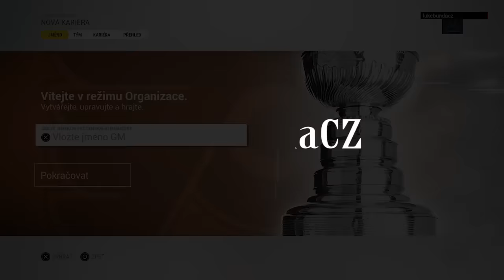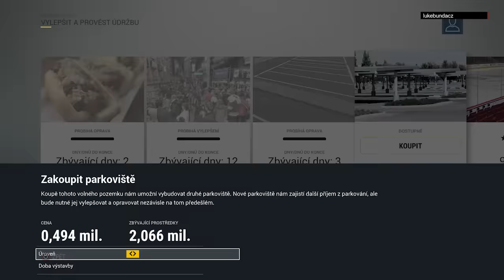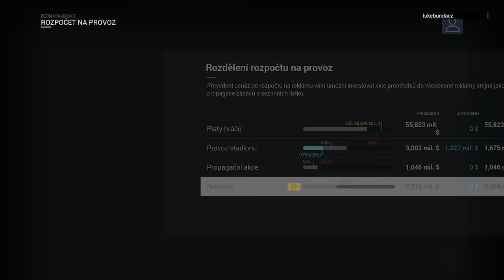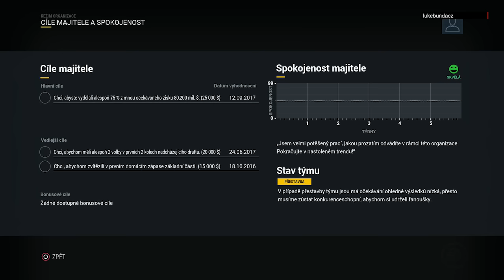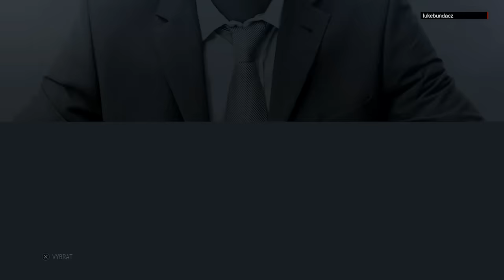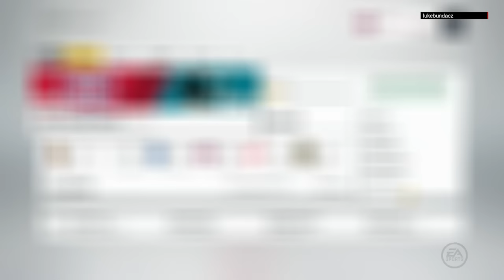NHL 17 CZ (PS4) - Franchise mode za Montreal Canadiens - 01 draft snu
Je tu první díl nové série!

Pokud se Vám video líbilo, budu rád, když začnete odebírat tento video kanál. Najdete na něm zejména videa ze sportovních video her NHL a FIFA.

Konkrétně nyní natáčim tyhle série:
NHL 15 - BE a PRO - s obráncem Chuckem Norrisem (PS4)
NHL 15 - Sezóna - za New Jersey Devils (PS4)
NHL 15 - hry na přání - zejména z ELH (PS4)
NHL 15 - mistrovství světa v hokeji 2015 (PS3)
NHL 15 - hry s fanoušky (PS4)
NHL 15 - Luke bunda Hull Stars - sezóna s týmem fanoušků (PS3)
NHL 14 - simulační Be a GM mód za Philadelphii Flyers (PS3) *dohráno*
FIFA 15 - Be a pro - za útočníka Pavla Nedvěda Jr. (PS4)
FIFA 15 - sezóna - za Arsenal (PS4) *dohráno*

Díky Vám všem!